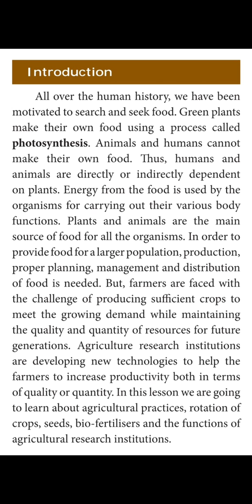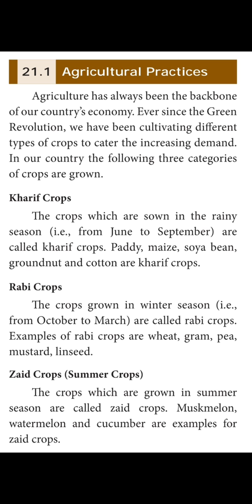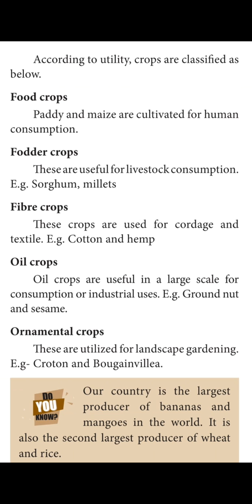class-8 Unit-21 Crop production and Management (Agricultural practices)